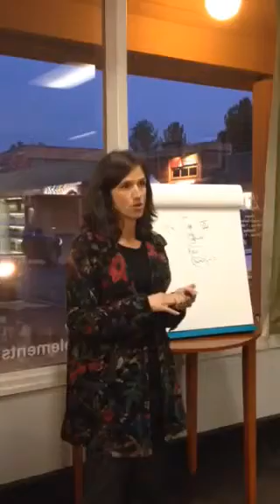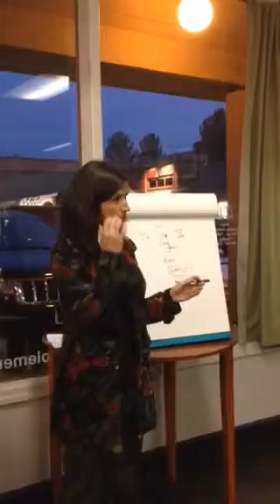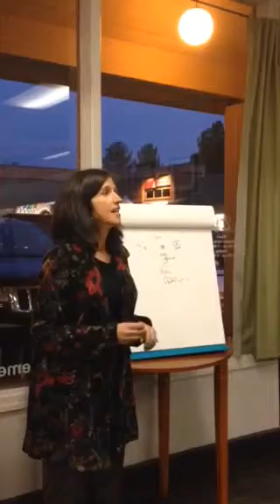"Listen to your gut"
An excerpt from January 8th presentation on "Listen to your gut". Part 2 of a 4 part series on getting back your health.